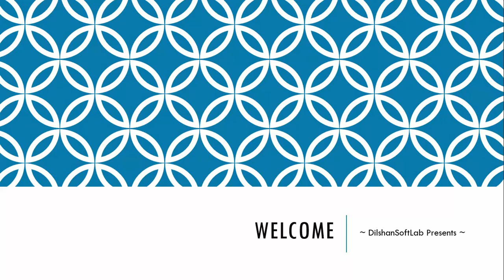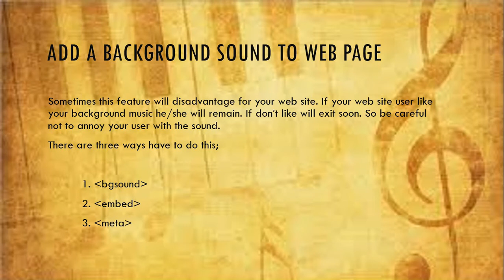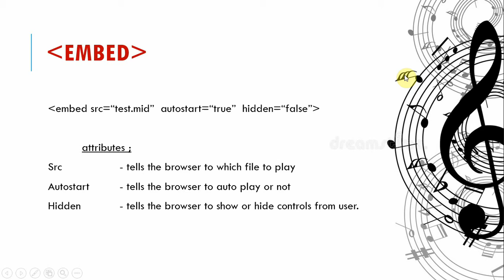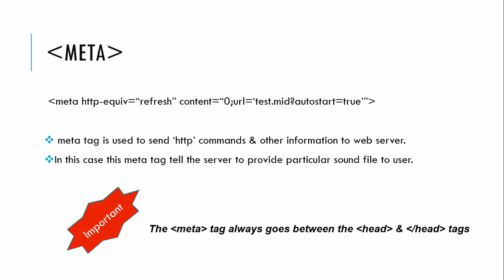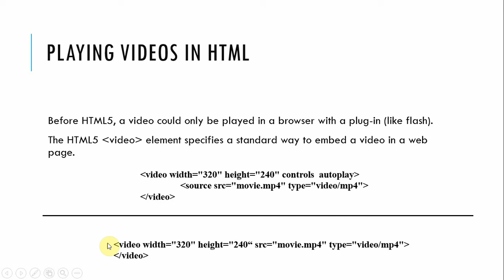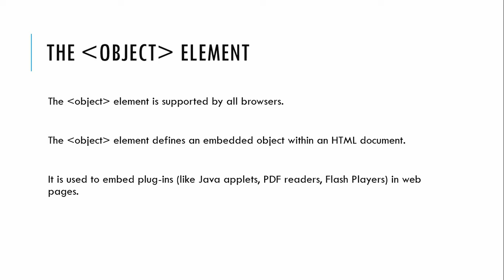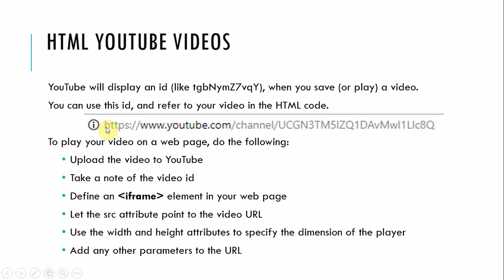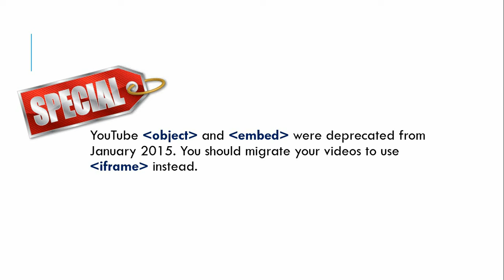7 How to add Multimedia to the Web Page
Welcome to DilshanSoft Lab You tube Channel

Today I speak about how to add multimedia to our web page.

how to add background sounds
bgsound tag
embed tsg
 meta tag
iframe tag
how to integrate you tube video

I explain this very simply. Anyone can understand what I say.